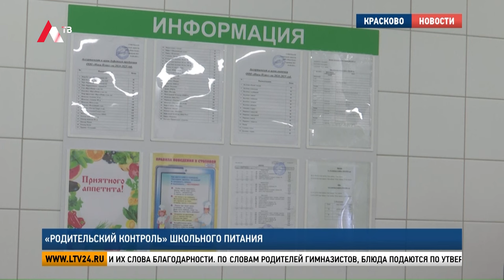«Родительский контроль» школьного питания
Качество еды в школьной столовой под пристальным контролем и родителей, и властей. На одной из проверок, которую провели в новом корпусе 56-й гимназии, побывали мои коллеги.

Для школьников предусмотрено десятидневное цикличное меню, которое разработано с учётом требуемой калорийности суточного рациона. На столе овсяная каша, бутерброд с сыром, яблоко и кофейный напиток из цикория с молоком. Завтрак сытный, полезный и сбалансированный.

Наталья Пивоварова, заведующая производством корпуса «Спектр» гимназии № 56 г.о. Люберцы: «После завтрака ребята подходят и спрашивают, что будет на обед. На обед у нас сегодня свёкла отварная с чесноком, суп рыбный, гуляш, макароны отварные и компотик. Для нас, для поваров, самое главное, чтобы было очень вкусно, чтобы деткам понравилось, так как мы стараемся, чтобы нас хвалили».

А лучшая похвала – это довольные лица ребят, которые оставляют после себя пустые тарелки, и их слова благодарности.

Евгения Смирнова, ученица гимназии № 56 г.о. Люберцы: «Каша очень вкусная, особенно с бутербродом! И мы так наедаемся, что даже до обеда хватает».

По словам родителей гимназистов, блюда подаются по утверждённому меню. А рацион школьного питания соответствует требованиям, которые предъявляются к приготовлению завтраков и обедов для детей.

Галина Савина, жительница г.о. Люберцы: «У меня учится здесь Аришка, она учится в 7 классе. С душой приготовлено. Я уверена, что можно дома больше не готовить. Пускай кушает в школе. Действительно, всё соответствует качеству, всё на высшем уровне».

Елена Сафронова, жительница г.о. Люберцы: «У меня ребёнок учится во 2 классе, Алина. Каждый раз очень довольна. Я сегодня тоже попробовала. Каша, как в детстве, какао просто восторг. Тоже, как в детстве. Я тоже за ребёнка спокойна, что он сыт и доволен».

Владимир Волков, глава г.о. Люберцы: «Что детям больше нравится, интересно узнать всегда нам. Спросил, что любят больше всего – это борщ, пельмени. Качество питания очень важно для нас и для детей. Всё здесь на самом высоком уровне: и оборудование, и персонал, и отклики от родителей и детей. Это очень приятно».

Проект «Родительский контроль» стартовал в школах Подмосковья четыре года назад. По согласованию с классным руководителем, мамы и папы могут прийти в общеобразовательное учреждение, где учится их ребёнок, и оценить качество питания, а также высказать свои предложения и замечания.